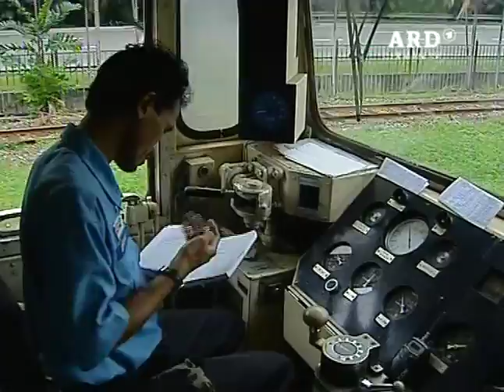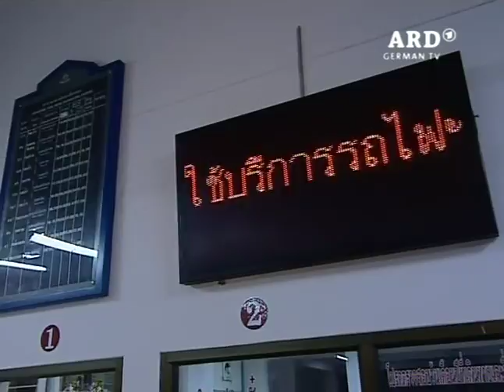LMA Luxuszug SIN BKK Orient Expr 30 9 2004